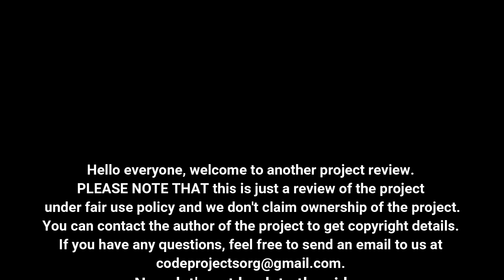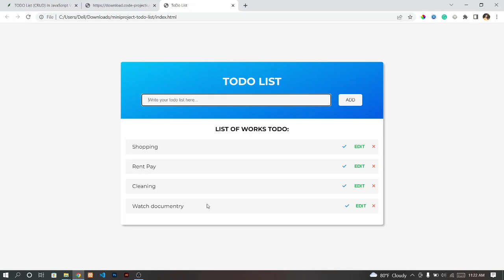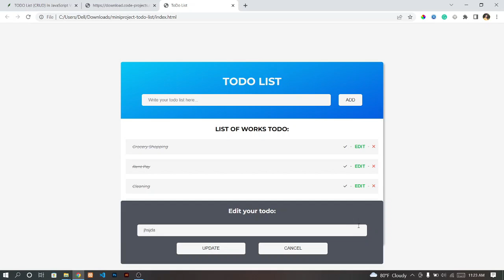TODO List (CRUD) In JavaScript With Source Code | Source Code & Projects